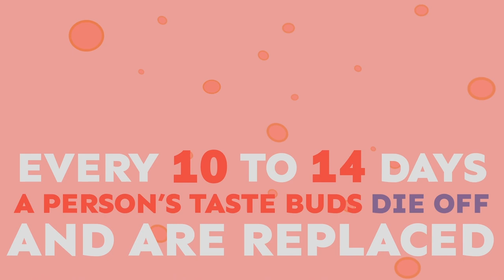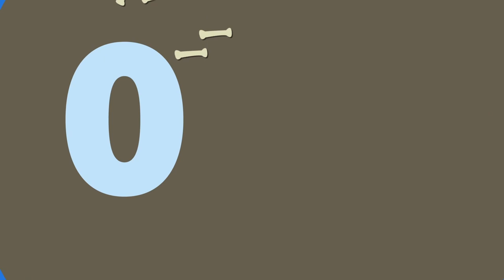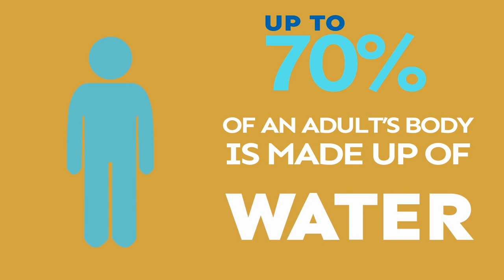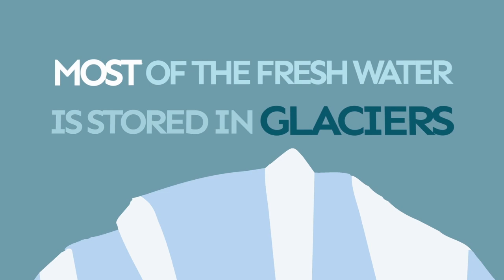THE HUMAN BODY | Laugh, Learn and Play | 2020 Compilation | Highlights Kids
The human body is amazing! Do you know how many bones there are in the body? Find out some awesome science facts.  Laugh, learn and play with Highlights!